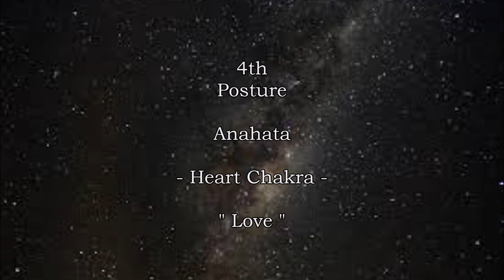Hermetic Planetary Meditation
Frey has put together a Planetary Meditation using the frequencies of the Planets, starting with Earth and moving outward. Poses are included if you wish to use them during the Music produced by the Spheres, or you can simply use the hertz as a meditation.
Visit freyshermeticsupplies.com for planetary incense, oils, and candles to use to enhance your spellwork.